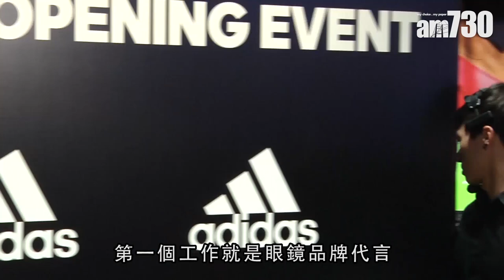【娛樂】傳范冰冰3月復出 第一擊做眼鏡代言 2019-01-10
范冰冰去年因為陰陽合同事件，一度人間蒸發。除發聲明表示會補稅外，事發至今大半年仍未正式於公開場合曝光。

有傳她要被雪三年，但前幾天就有人在網路上瘋傳范冰冰將於3月正式復出，第一個工作就是眼鏡品牌代言，還有宣傳照流出。網民意見兩極，有人指中國娛樂圈太寬容，亦有粉絲力撐冰冰，指少了范冰冰，娛樂圈就少了些顏色。

bmgproductionmusic